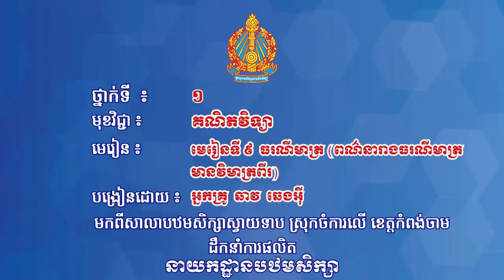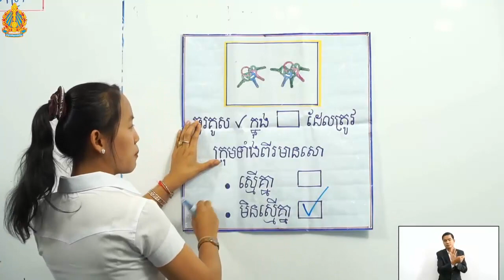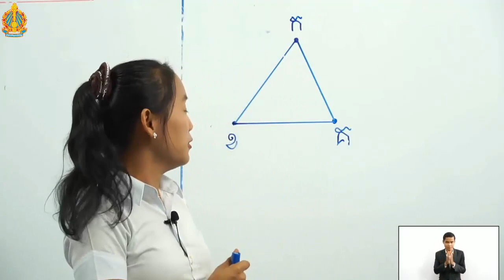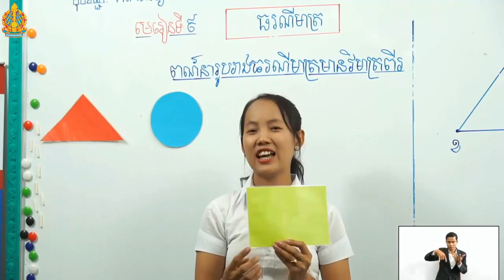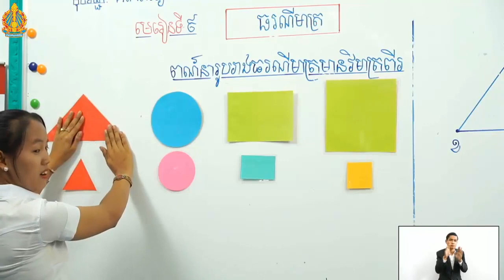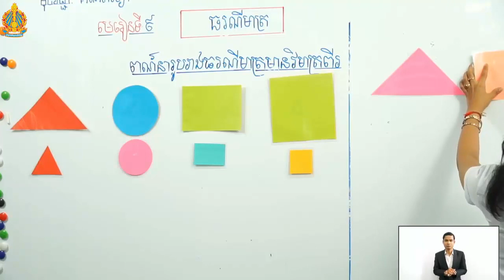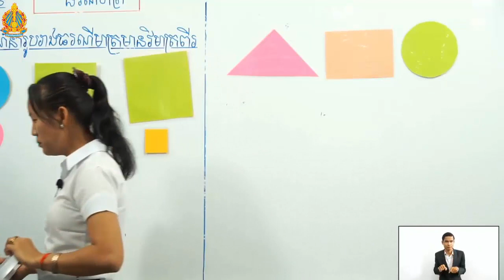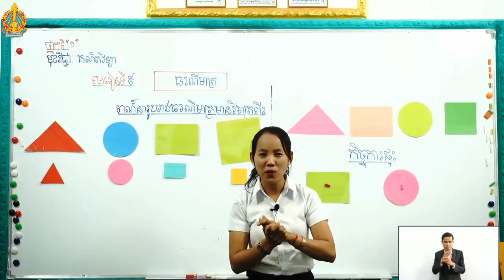គណិតវិទ្យាថ្នាក់ទី១ ពណ៌នារាងធរណីមាត្រមានវិមាត្រពីរ Khmer Math Grade 1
អរគុណសម្រាប់ការទស្សនាវីដេអូ ។
ប្រភព Moeys Cambodia
Best Regards,
SOTHEA KAN